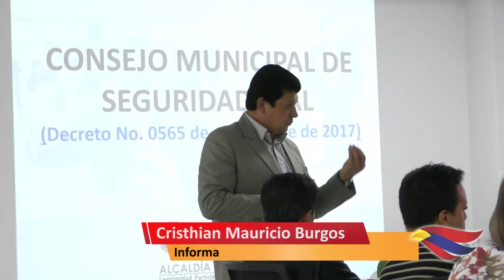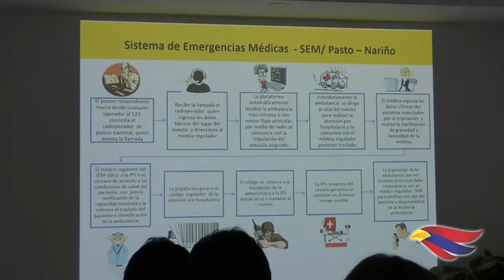POSITIVO BALANCE DEJÓ EL TERCER CONSEJO MUNICIPAL DE SEGURIDAD VIAL